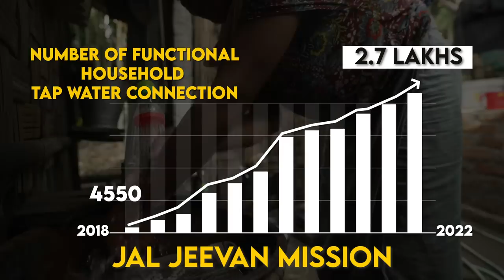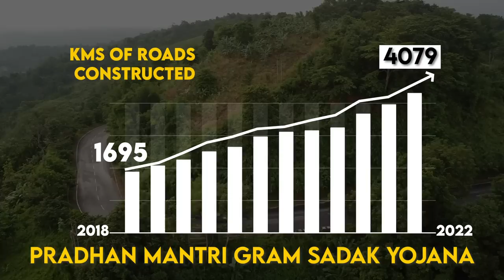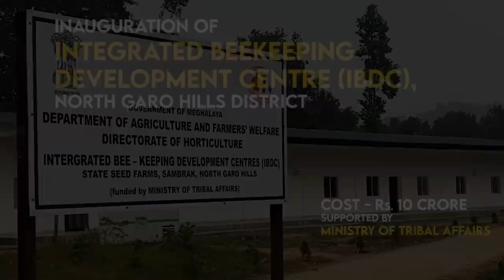Unprecedented Development in 50 years of statehood of Meghalaya | New projects launched by PM Modi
In Shillong, Meghalaya, Prime Minister Narendra Modi inaugurated the New Campus of IIM Shillong at Umsawli. He inaugurated Shillong – Diengpasoh Road, which will provide better connectivity to new Shillong satellite township and decongest Shillong. He also inaugurated four other road projects across three states viz. Meghalaya, Manipur and Arunachal Pradesh.

He inaugurated the Spawn Laboratory at Mushroom Development Center in Meghalaya to enhance mushroom spawn production and also provide skill training for farmers and entrepreneurs. He also inaugurated the Integrated Beekeeping Development Centre in Meghalaya to improve the livelihood of beekeeping farmers through capacity building and technology upgradation. Further, he inaugurated 21 Hindi libraries in Mizoram, Manipur, Tripura and Assam.

Prime Minister laid the foundation stone of six road projects across the states of Assam, Meghalaya, Manipur, Mizoram and Tripura. He also laid the foundation stone of the Integrated Hospitality and Convention Centre at Tura and Shillong Technology Park Phase -II. The Technology Park Phase -II will have a built-up area of about 1.5 lakh square feet. It will provide new opportunities for professionals and is expected to create more than 3000 jobs. The Integrated Hospitality and Convention Centre will have a convention hub, guest rooms, food court etc. It will provide the necessary infrastructure for promoting tourism and showcasing cultural heritage in the region.